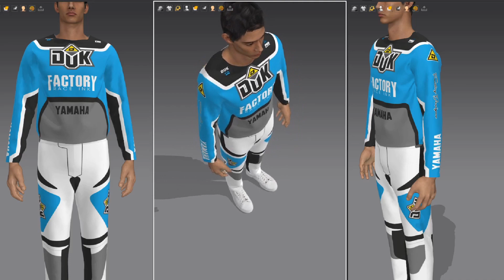Custom printed MX Kit Bond Blue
Danger UK MX Graphics, Seat Covers, MX Race Wear, Bike Mats, Shoes, Chairs and Gazebo Canopies.
Full custom products shipped out in 2-5 days.